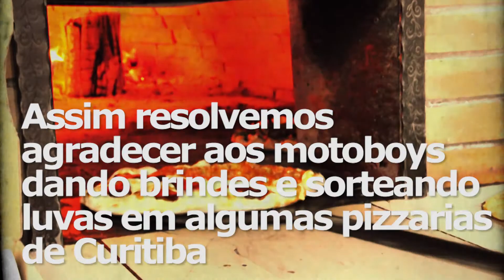Dia da Pizza - Moto Savages - 10 Julho 2013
Ação de marketing "Moto Savages Dia da Pizza". No dia 10 de julho é o "Dia da Pizza" e a Moto Savages aproveitou essa data para homenagear os motoboys que são responsáveis por transportar a pizza e fazer com que ela chegue quentinha. Foram sorteadas luvas de frio e distribuição de adesivos e chaveiros. Moto Savages, tudo para você e sua moto.

Agência: Departamento de Marketing Moto Savages
Redator: Eigon Pirolo / Igor Friedrich / Leonardo Beijo
Diretor de Arte/Criação: Igor Friedrich
Produtor Gráfico: Igor Friedrich
Aprovação: Diretores Moto Savages